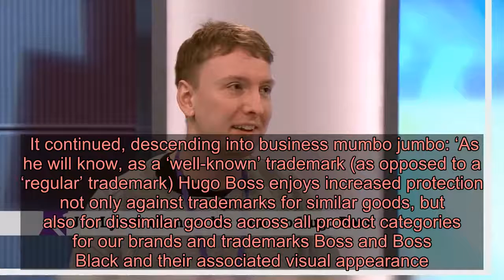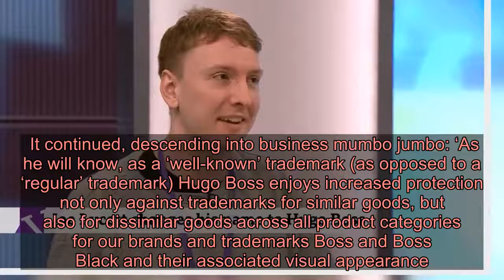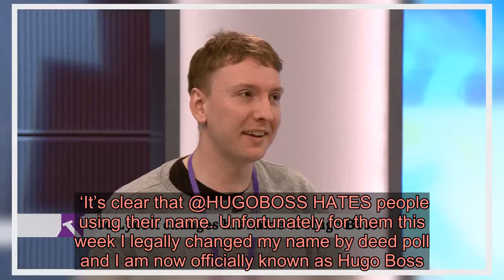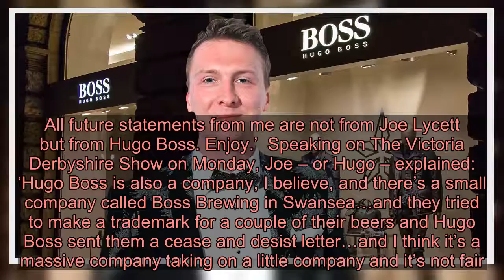Hugo Boss finally responds to Joe Lycett’s name change and there’s no bad blood here